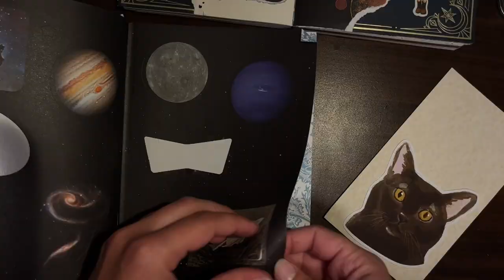ASMR | Harry Potter Scrapbooking | no talking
I recently went to Universal Studios in Hollywood and got to spend some time in Harry Potter World/ Hogsmeade. This scrapbook page is inspired by the 11 year old in me still holding out hope for a letter inviting me to Hogwarts.

Hedwig's Theme